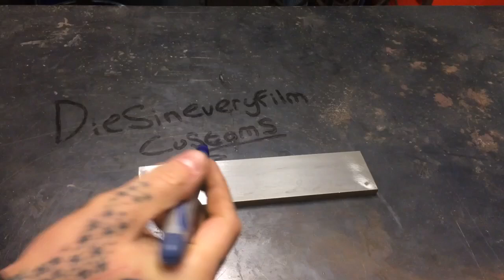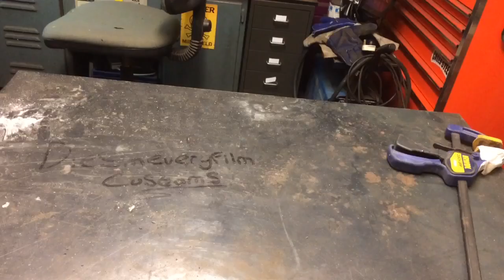Knife making - custom bowie chopper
You can also send me stuff to use in videos and you will get stickers.

DiesInEveryFilm Customs
Workshop 1
26 overdale
Eastfield
Scarborough
Yo113ha
UK